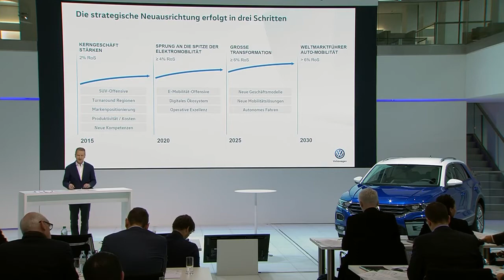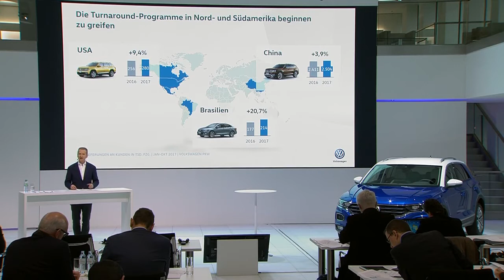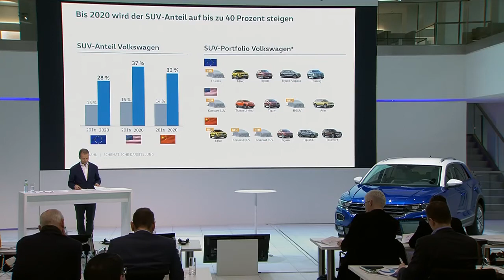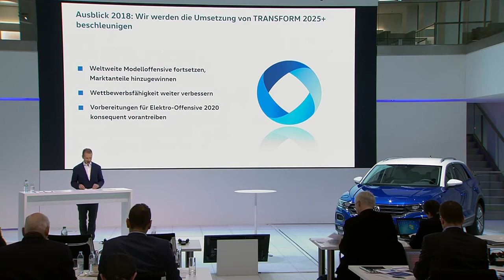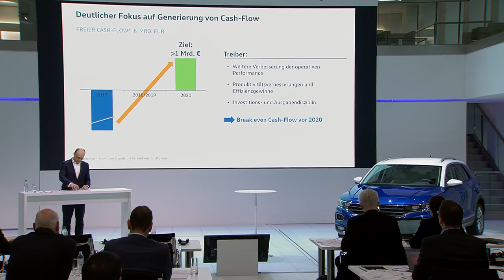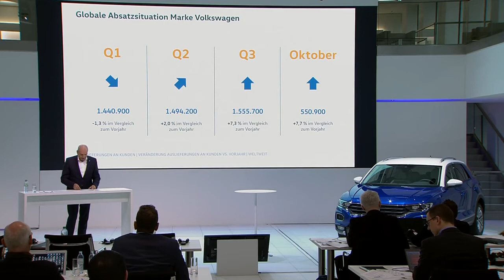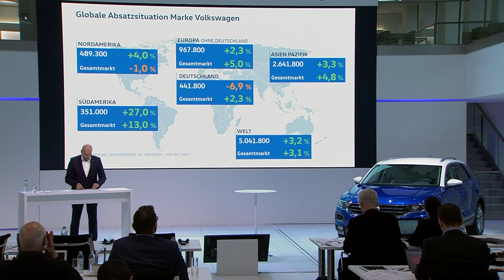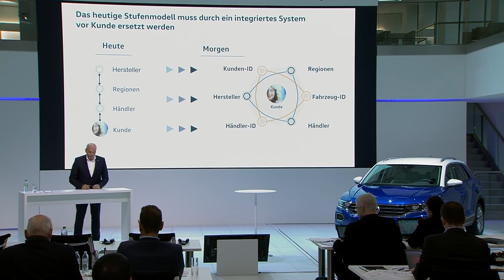Volkswagen Brand Annual Press Talk